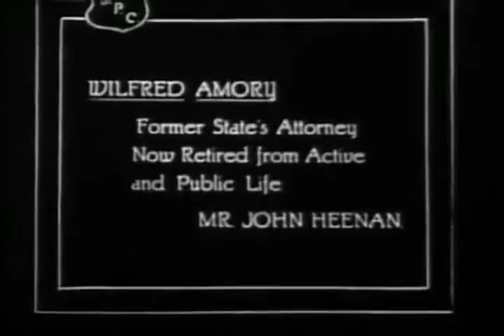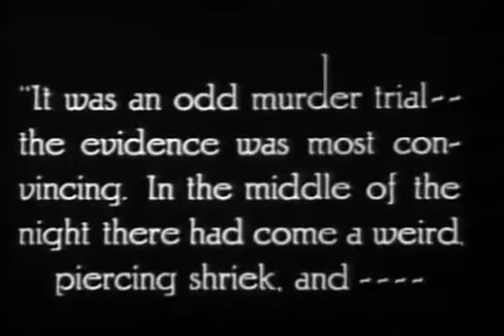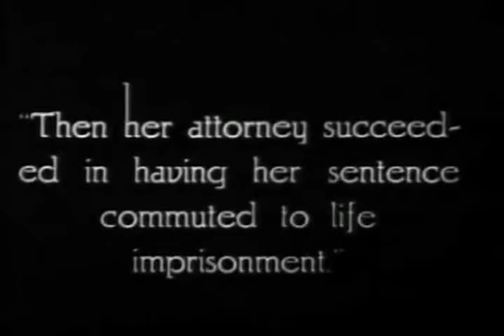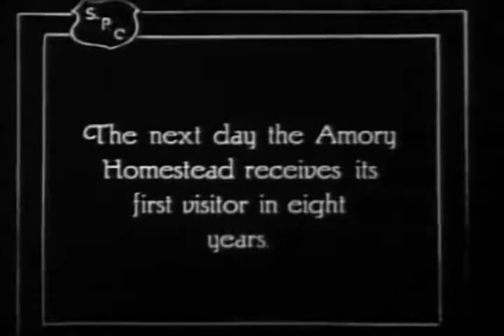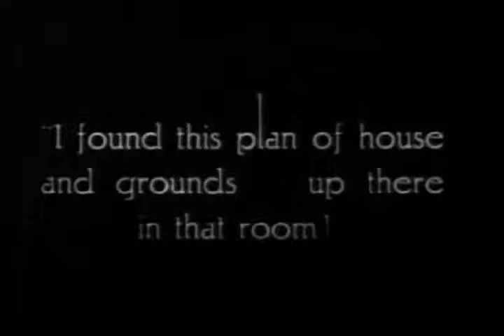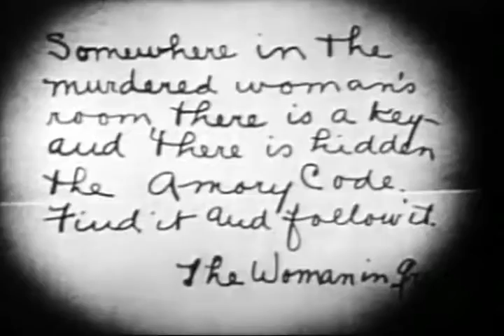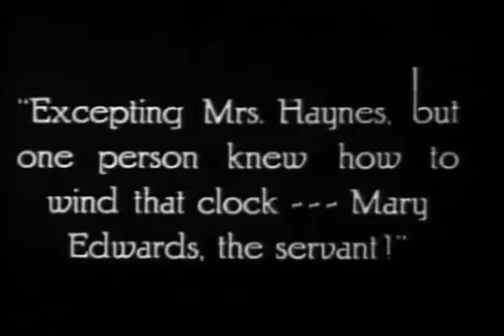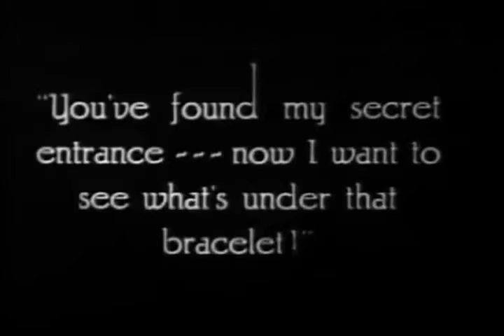A Woman In Grey Chapter 01 Of 15 The House Of Mystery